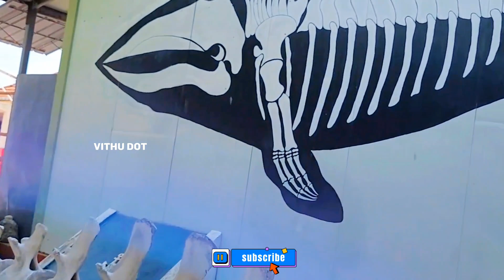யாழ் அபிசேகத்தீவில் இப்படியும் அனுபவிக்கலாம் .! பகுதி - 2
இலங்கை வடமாகாணத்தில், யாழ்பாணத்தில் இந்த தீவு அமைந்துள்ளது. அபிசேகத்தீவு, நெடுந்தீவு எனப் பல பெயர்களால் இது அழைக்கப்படுகிறது.

இங்கு என் முதல் நாள் அனுபவத்தினை
உங்களுடன் பகிர்ந்துள்ளேன்.

 மற்றும் புகைப்பட தொகுப்பாளர் மதுராங்கனுக்கும் vithu dot YouTube channel சார்பாக நன்றிகள்.

இவரது studio தொலைபேசி எண்...
உங்கள் அனைத்து விதமான  வீட்டு நிகழ்வுகளுக்கு இவரை தொடர்பு கொள்ளுங்கள்...

EDITED - AM STUDIO
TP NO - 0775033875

 நான் இலங்கையைச் சேர்தவர். என் பயணத்தின் சுவாரஸ்யமான பதிவுகளை பகிருகின்றேன்.

 இச் சனலை உங்களை மகிழ்ச்சிப்படுத்தி உற்சாகப்படுத்த உருவாக்கி உள்ளேன். எது என் புது முயற்சி ஆகும்.

மேலும் எனது காணொளிகளில் ஏதும் பிழைகள், சொற் பிழைகள், ஏதும் தகவல் பிழைகள் இருப்பின் தயவு செய்து மன்னிக்கவும். யார் மனதையும் புன்படுத்தும் நோக்கம் எனக்கு இல்லை என்பதனையும் மிகத் தாழ்மையுடன் கூறிக்கொள்கின்றேன்.

எம் தமிழும் எம் கலையும்.